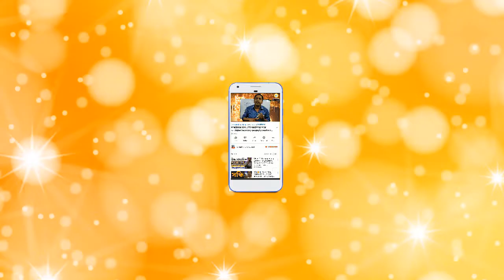Hs Geography suggestion 2020🔥Higher Secondary Geography suggestion 2020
geography suggestion,
,hs geography suggestion,
,wb hs bengali suggestion 2020
h.s geography suggestion 2019
,hs geography suggestion 2020,wb geography suggestion 2019,geography suggestion 2020 hs